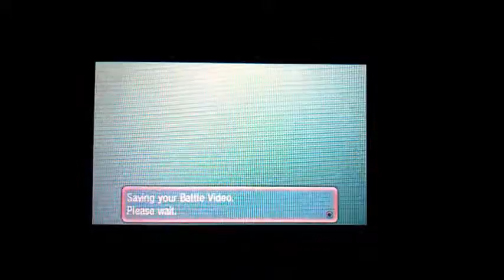Pokémon wifi battle - No.2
In this battle I make few mistakes. But it was overall good.